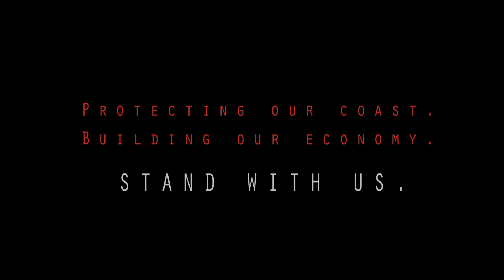Spirit Bear Adventures - Ecotourism in the Great Bear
Kitasoo/Xai'xaixs Chief Douglas Neasloss says what we have here is not ours it belongs to future generations. Their ecotourism company, Spirit Bear Adventures, host guests from around the world to visit the home of the Spirit Bear.